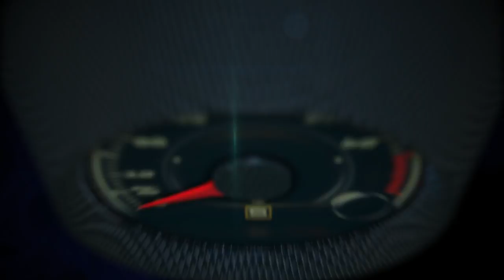Test Drive Jeep Compass TrailHawk 2017 con Marina Ilaria y Javier Mota